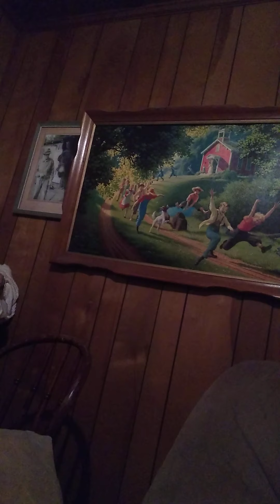Good Trading Stocks For Beginners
Trading Stocks